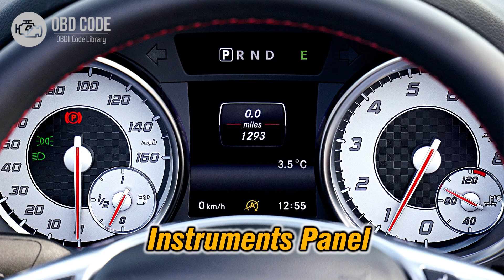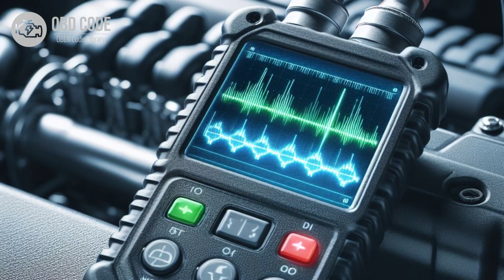P0607 Control Module Performance 🟢 Trouble Code Symptoms Causes Solutions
P0607 Control Module Performance